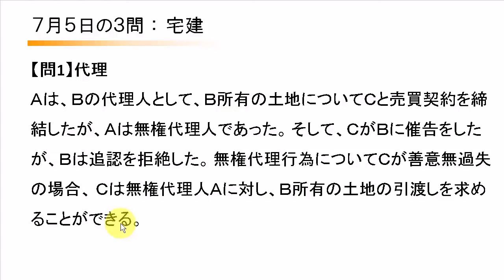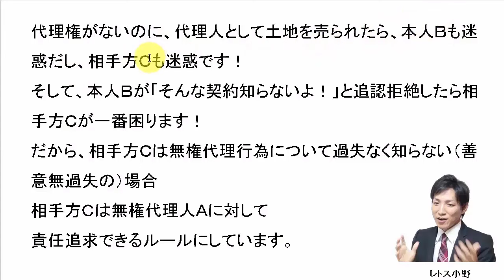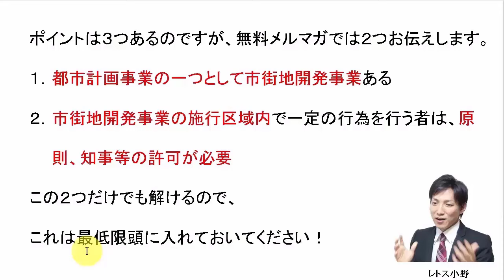【宅建過去問】7月5日の３問【レトス小野】宅建過去問解説